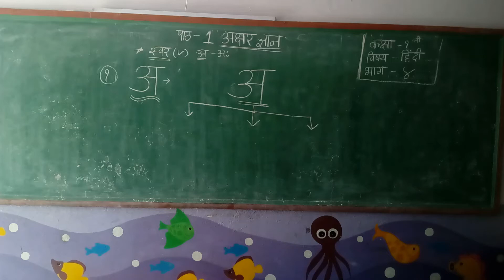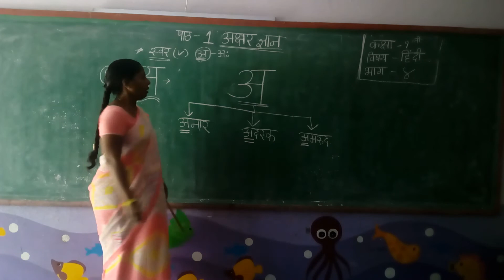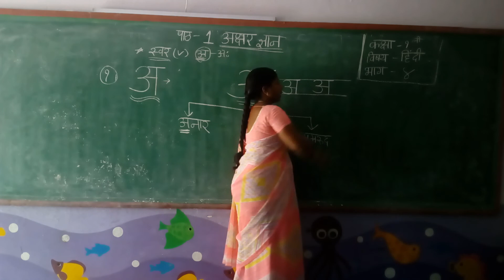Class 1 // Hindi // Ls 1 Part 4